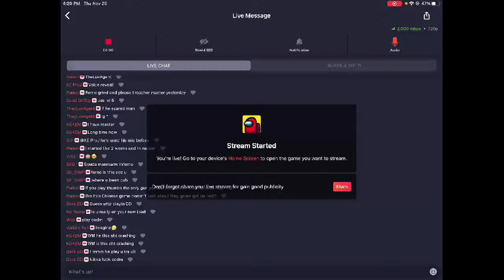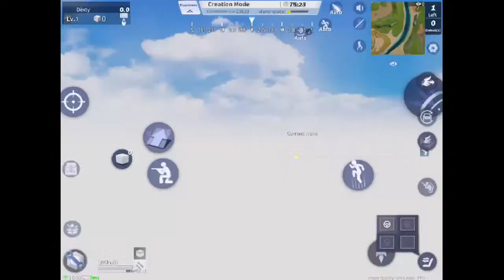PLAYING CD TO STEAL IJAY VIEWERS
New video